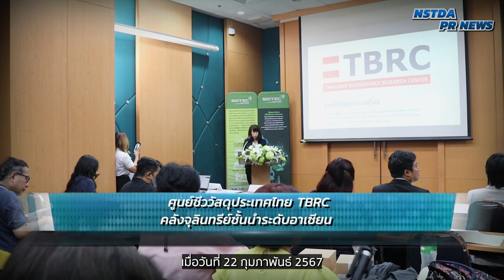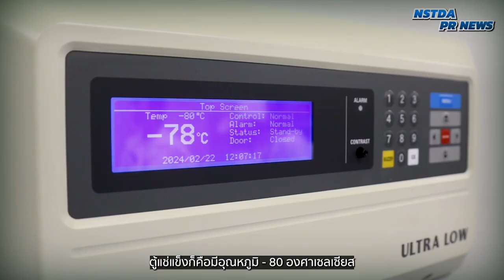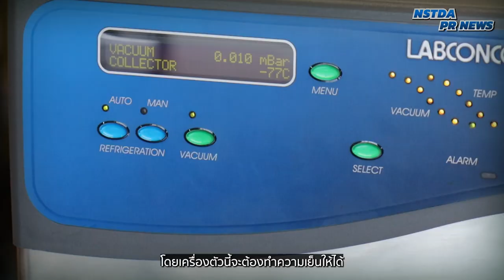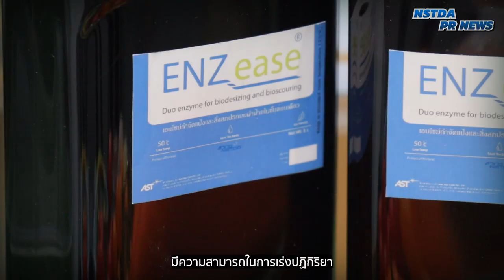TBRC ศูนย์ชีววัสดุประเทศไทย คลังจุลินทรีย์ชั้นนำของอาเซียน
ไบโอเทค สวทช. เปิดบ้านให้สื่อมวลชนเยี่ยมชม “ศูนย์ชีววัสดุประเทศไทย” Thailand Bioresource Research Center (TBRC) คลังเก็บรักษาทรัพยากรชีวภาพที่ใหญ่ที่สุดในภูมิภาคอาเซียน มีจุลินทรีย์และชีววัสดุมากเกือบ 1 แสนสายพันธุ์ อีกทั้งมีเทคโนโลยีที่พร้อมให้บริการภาคอุตสาหกรรมต่างๆ ที่ต้องการใช้ประโยชน์จากชีวภาพอย่างครบวงจร ตั้งแต่การรับฝากและเก็บรักษาสายพันธุ์จุลินทรีย์ การคัดแยกและจำแนกชนิดของจุลินทรีย์ การวิเคราะห์ประชากรจุลินทรีย์ รวมไปถึงบริการอบรมถ่ายทอดองค์ความรู้การเก็บรักษาและจัดการคลังจุลินทรีย์ด้วยวิธีต่างๆ ซึ่งทั้งหมดล้วนเป็นระบบมาตรฐานสากล

หน่วยงานหรือผู้สนใจใช้ความรู้ความสามารถและเทคโนโลยีของ TBRC ในการตอบโจทย์ด้านจุลินทรีย์ รวมถึงหารือเพิ่มเติมเกี่ยวกับความร่วมมือวิจัย สามารถติดต่อได้ที่ TBRC อาคารกลุ่มนวัตกรรม 2 ตึก B ชั้น 8 อุทยานวิทยาศาสตร์ประเทศไทย ปทุมธานี โทร.